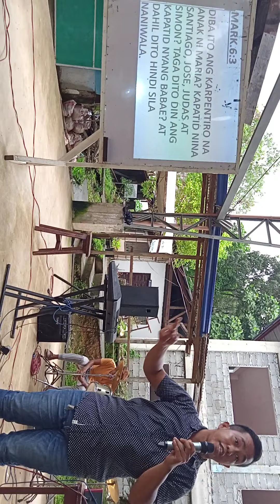preaching the Good news 😇❤️